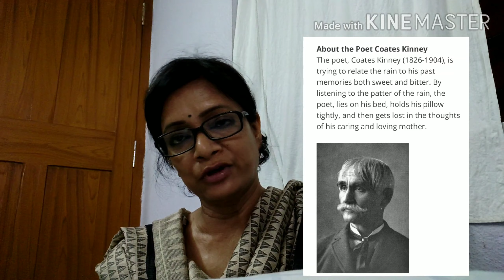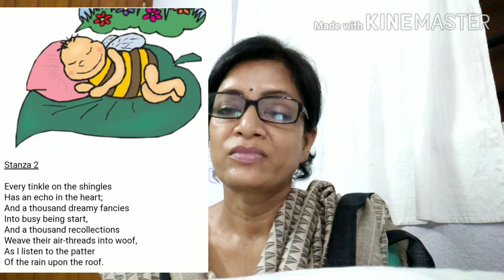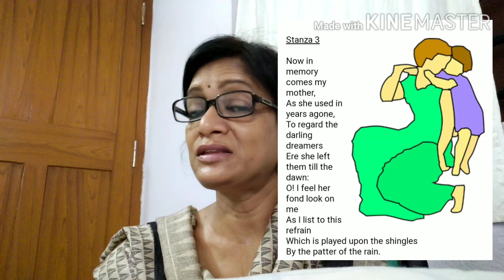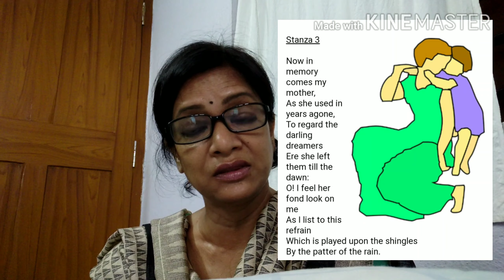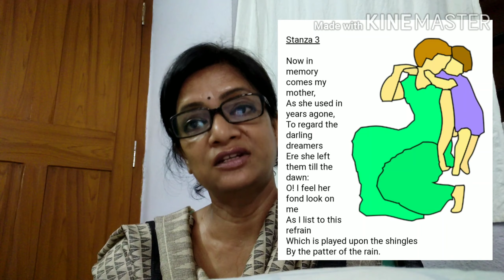9th English... Rain on the Roof... Shrutigiti...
9th English... Rain on the Roof... Shrutigiti...